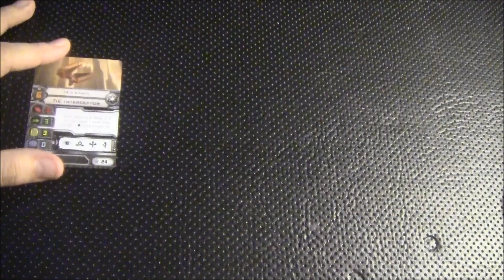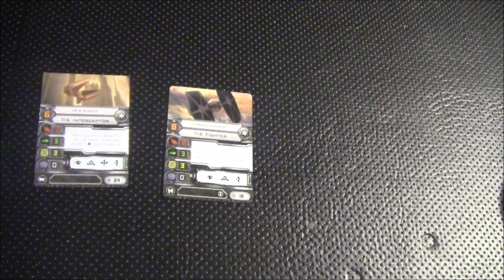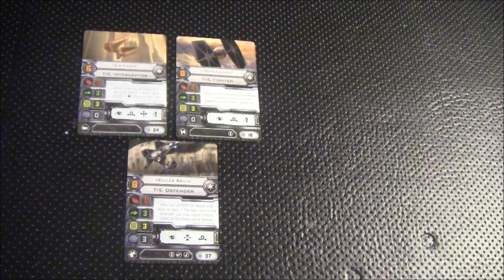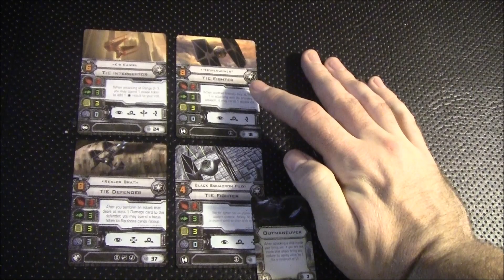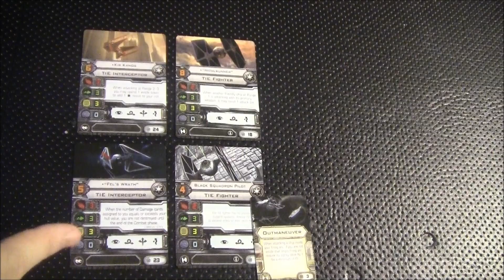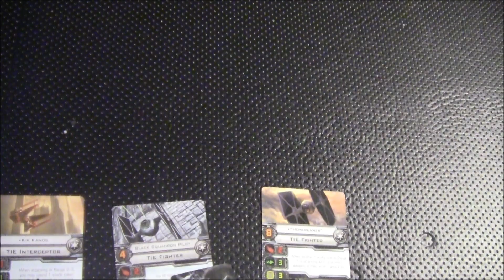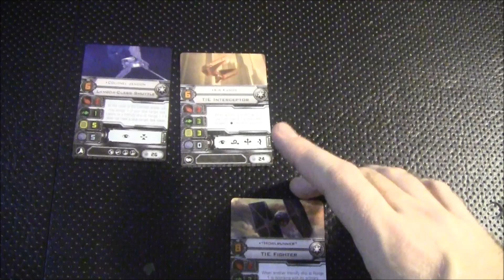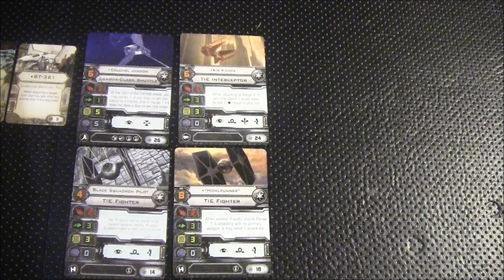Build-A-Squad - Featuring Kir Kanos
In this Build-A-Squad, I cover Kir Kanos.  He has always been a pilot that I liked, but his lack of an EPT makes him less than desirable for most builds.